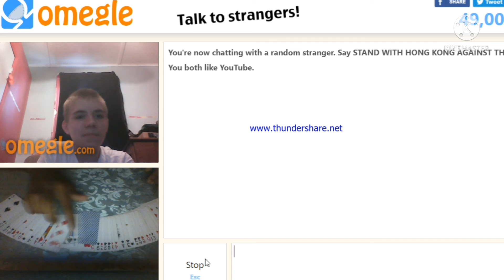OMEGLE MAGIC|rate the card trick